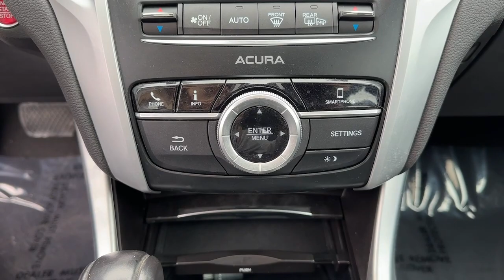2020 Acura TLX Framingham, Westborough, Millbury, Natick, Worcester, 230113A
Lunar Silver Metallic Used 2020 Acura TLX  available in Westborough, Massachusetts at Colonial CDJR. Servicing the Framingham, Westborough, Millbury, Natick, Worcester, MA area.

Colonial CDJR
24 Coolidge St

Highlights of this 2020 Acura TLX include: CARFAX 1-Owner  ONLY 35 263 Miles! EPA 33 MPG Hwy/23 MPG City! Sunroof  Heated Seats  iPod/MP3 Input  Alloy Wheels  Back-Up Camera  Satellite Radio. br /br /SERVICE WORK COMPLETEDbr /Service Work completed on this Acura TLX includes: Complete Multi-Point Inspection  Oil & Filter Change by a Factory Trained Technician  Battery Voltage Test  Tires Inspected  Brake Inspection  Emissions System Check  Professional Detailed Inside and Out  Function Test all Lights  Check the Complete Exhaust System  Cooling System Inspection  Transmission Fluid Inspection  Differential Fluid Inspection  Function Test all Options & Accessories. br /br /Fuel economy calculations based on original manufacturer data for trim engine configuration. br /